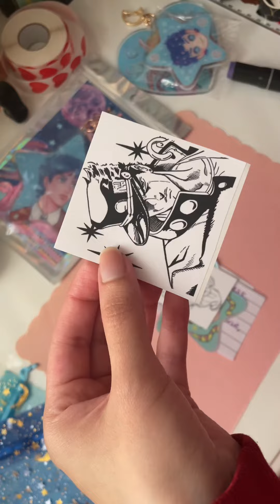Asmr packing an order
Thank you for ordering! Hope you like the video! 💕